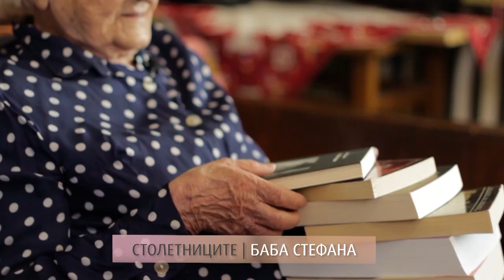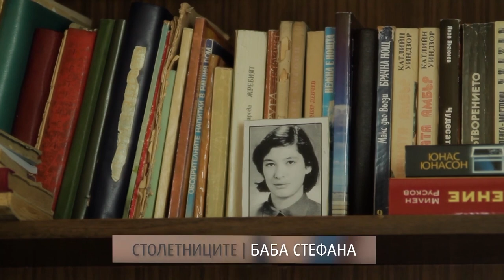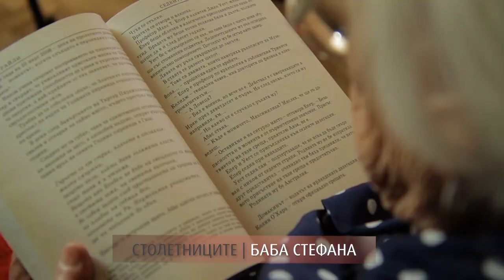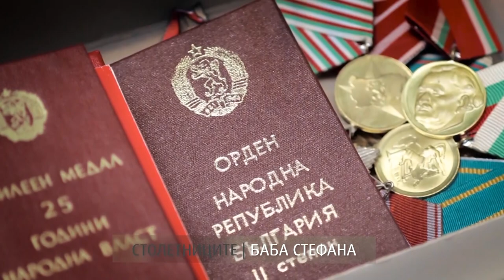В "Столетниците на България": Баба Стефана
Сега ще Ви срещнем с една Учителка! 15
септември е повод да дадем цвете и да си спомним за тези, които са
отворили прозореца на знанието за нас! Затова днес се радвам да Ви
срещна със Стефана Танева. Тя е на 100 години. Аз продължавам да й
говоря на Вие и да изпитвам респект от присъствието й. И до днес чете
много, та й занесохме книги, много книги, а тя искрено се зарадва. Иначе
няма много радост в живота си Баба Стефана. Вижте защо: